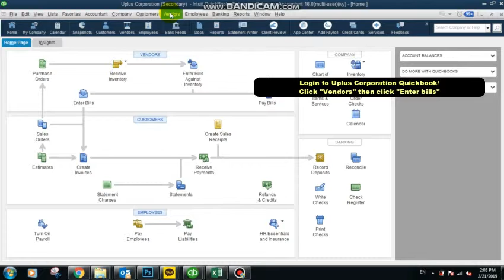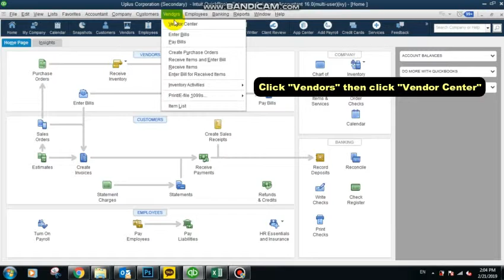Enter Bill with P O